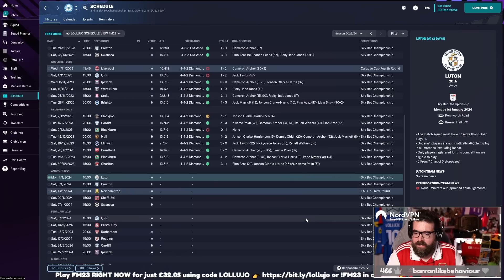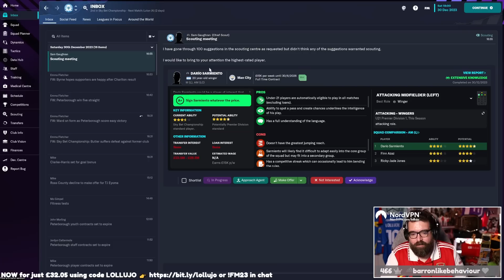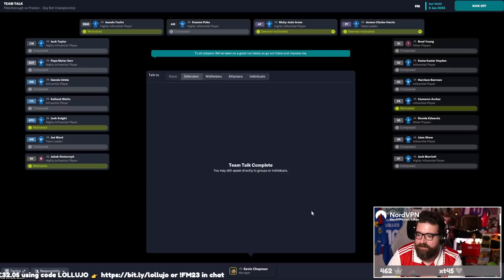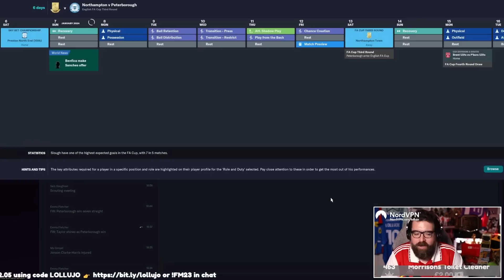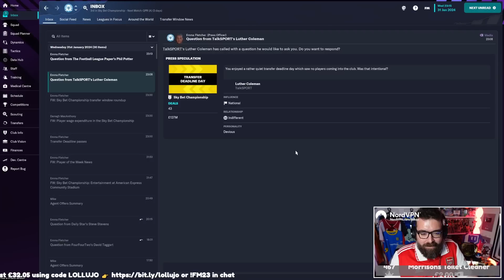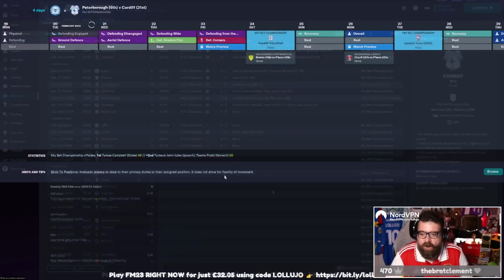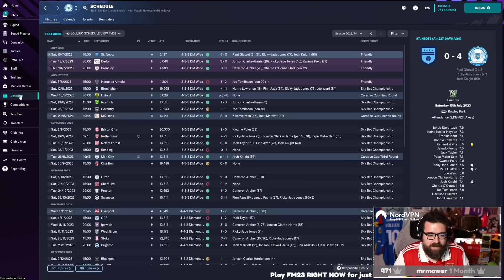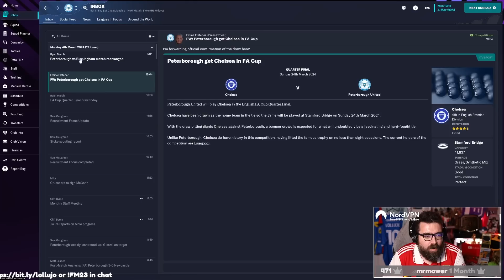JANUARY TRANSFER WINDOW | Part 9 | Peterborough FM23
Welcome to Part 9 of my Football Manager 2023 Beta save stream highlights with Posh in the championship. January is upon us and we need to keep our best players to maintain our promotion push. Somehow we might have stumbled into a cup run too...

ABOUT LOLLUJO